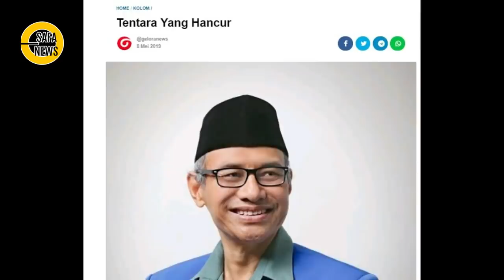KUASA ILAHI PASTI !! PASUKAN ABRAHAH JAMAN J0K0W! AKAN SEGERA TUMBANG